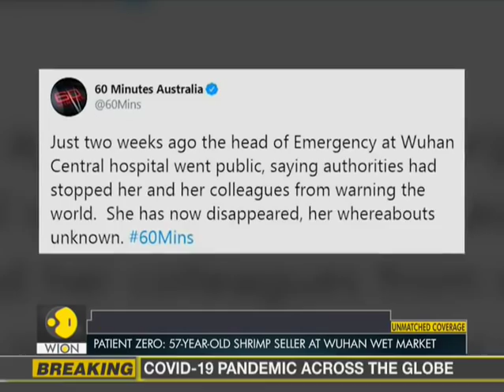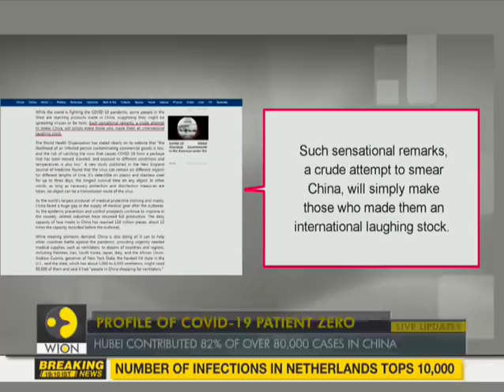Coronavirus Outbreak: Timeline of patient zero's diagnosis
In just 3 months, more than 6 lakh people have now been tested positive for coronavirus disease with over 31,000 fatalities worldwide, few countries have now have managed to contain the virus and reduced deaths caused by it. Now we may have found patient zero, that is one of the earliest of all people who have tested positive for the disease.

WION: shorturl.at/fwKO0
Zee News English: shorturl.at/aJVY3
Zee News Hindi: shorturl.at/eorM1
Zee Business: shorturl.at/hpqX6
DNA News: shorturl.at/rBOY6
BGR: shorturl.at/eioqL